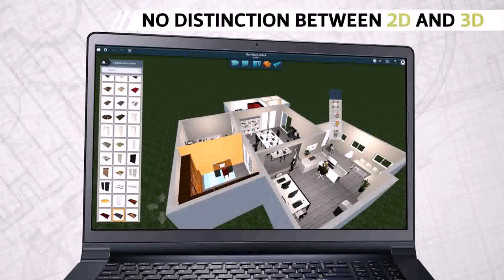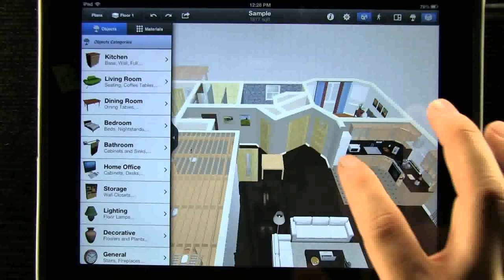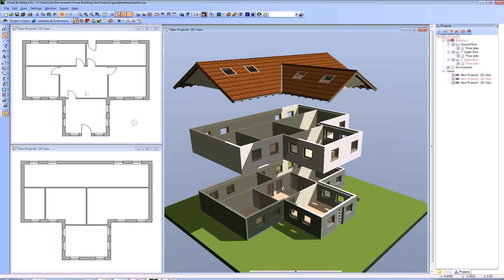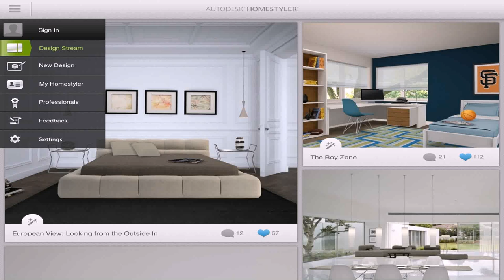Home Office Design App (see description) (see description)